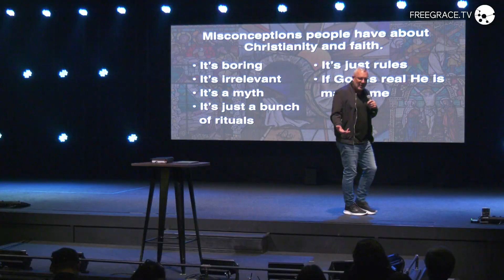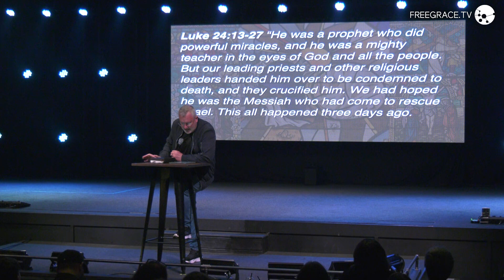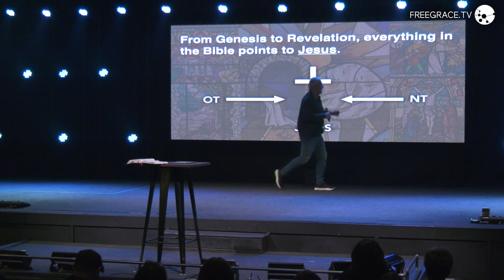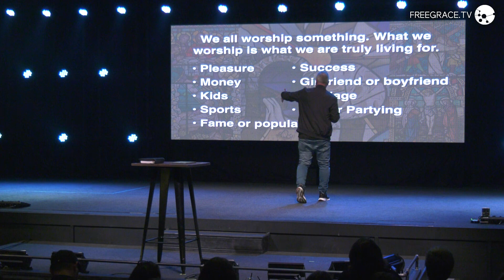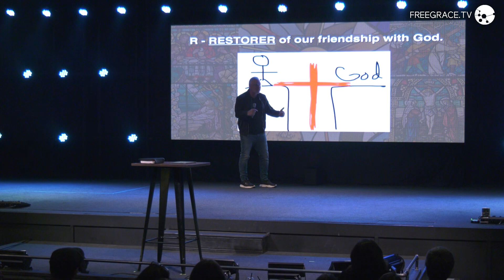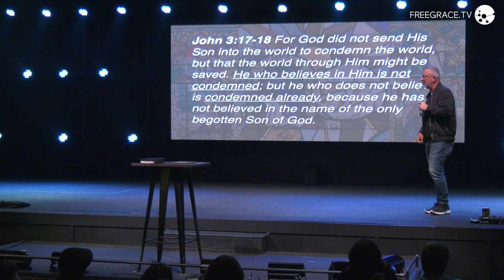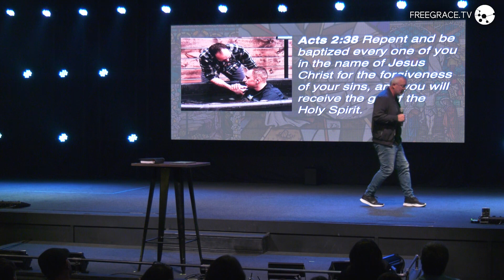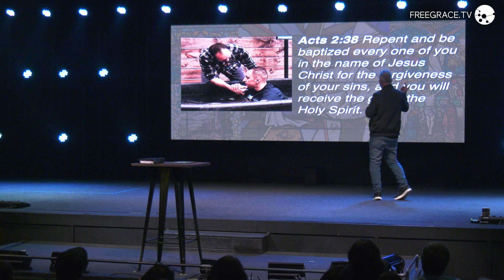Gooder Than You Think | Easter 2024 | Pastor Eric Dykstra